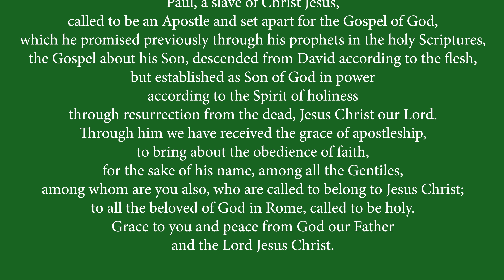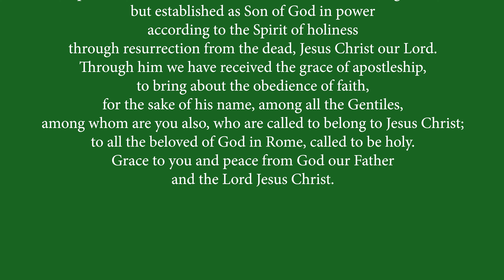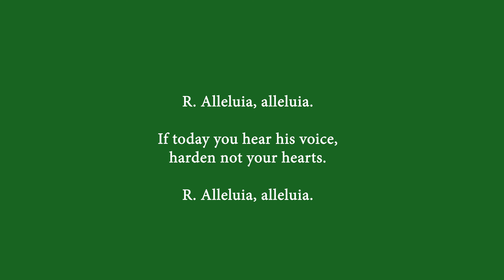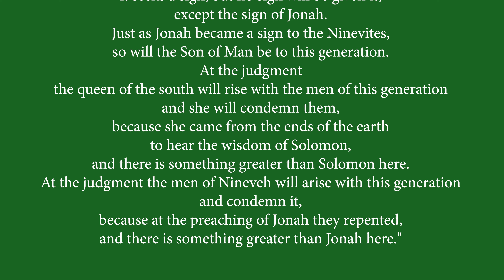10-16-23 | Daily Mass Readings | Monday of the Twenty-eighth Week in Ordinary Time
Daily Mass Readings/Daily Scripture Readings for Oct 16, 2023